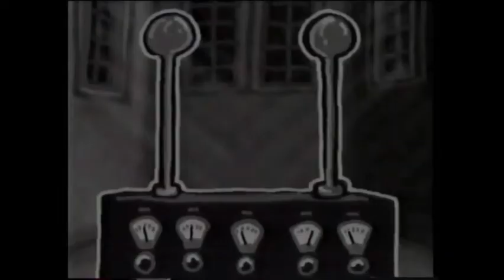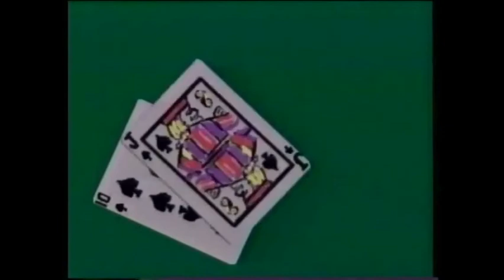Chuck E. Cheese pizza time players tv themes show segment 3